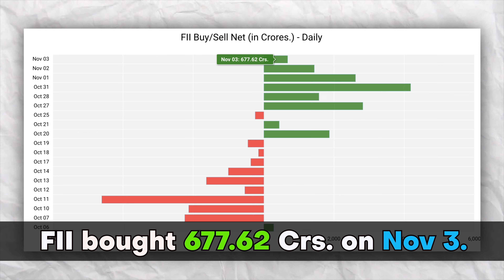Pre Market Report - 04 November 2022